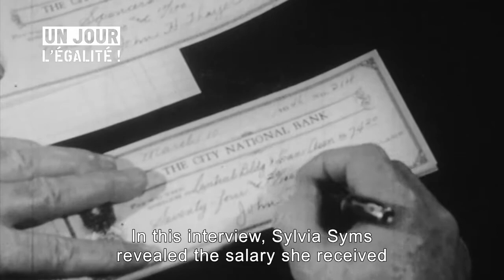Un jour, l'égalité ! • Samira Ahmed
"Un jour, l'égalité !", produit par l'INA

3️⃣  Samira Ahmed, 27 avril 2008

La journaliste britannique raconte le jour où elle a décidé de s'engager pour la transparence salariale, après avoir découvert que l'actrice Sylvia Syms, alors qu'elle était au sommet de sa gloire, ignorait gagner mille fois moins que ses collègues.